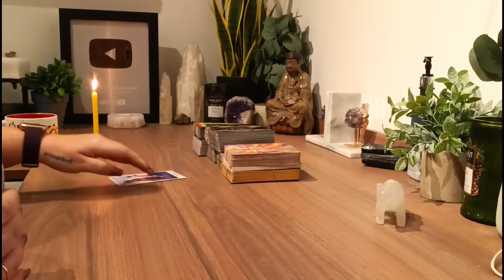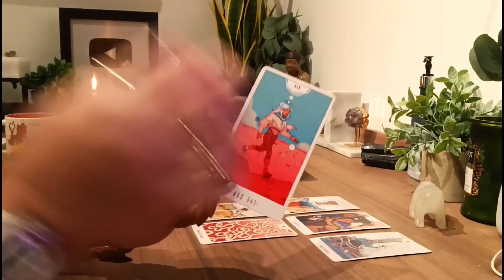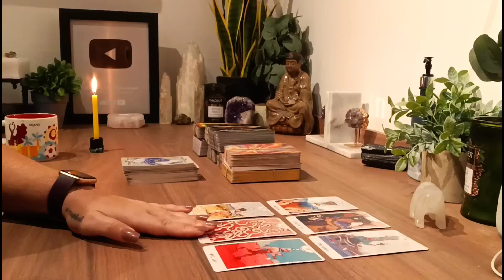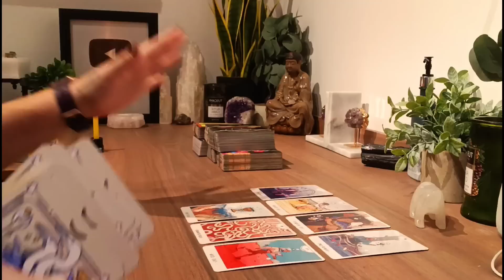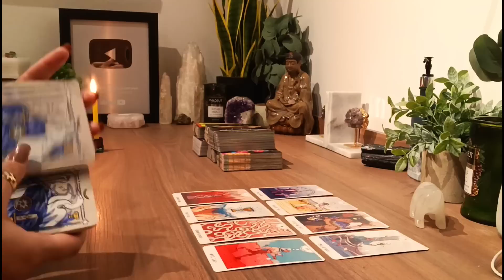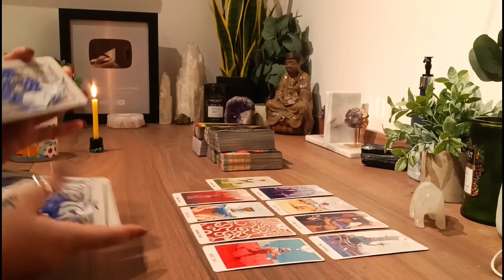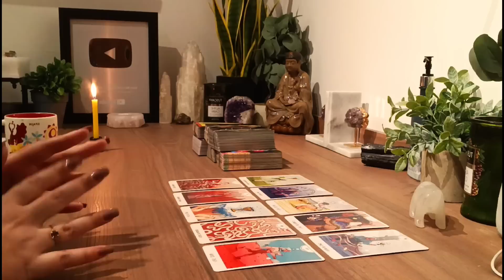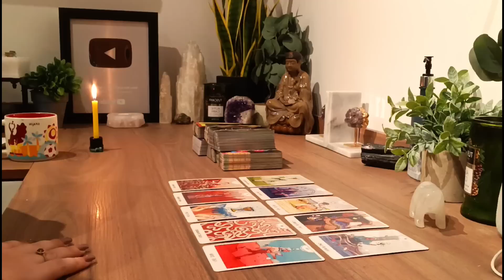PISCES 👑💰Like a Boss! Happiness is yours to KEEP! 😍🌞 Pisces Tarot Reading